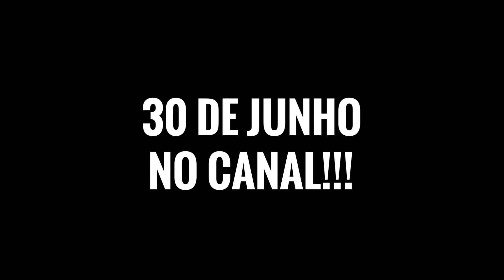POCAH E MC DON JUAN JUNTOS!!!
TAG: Ja fiz, Faria ou Nunca faria com Mc Pocah e Mc Don Juan

Bem vindos ao Hottel Mazzafera! Aqui vamos saber curiosidades da galera, minhas curiosidades! Você decide quem será entrevistado! TAMO JUNTO!

Vídeos novos toda dia as 17:00h
Durante a semana, vídeos surpresa!